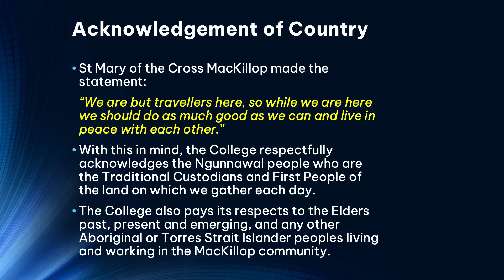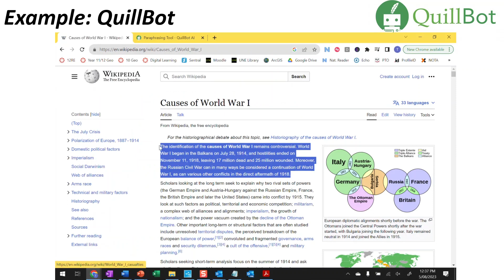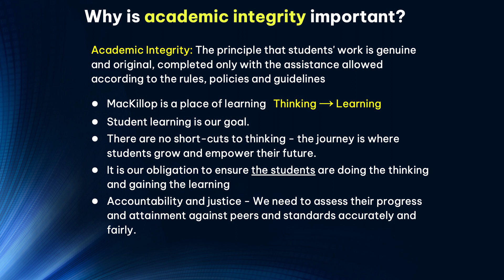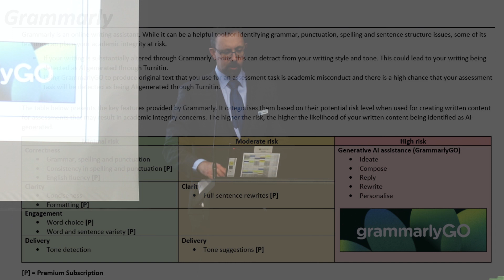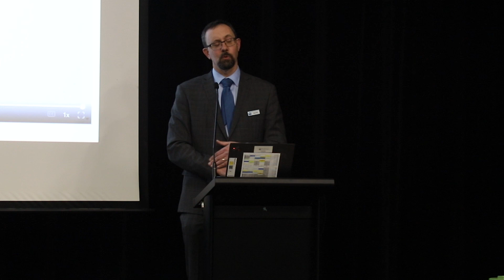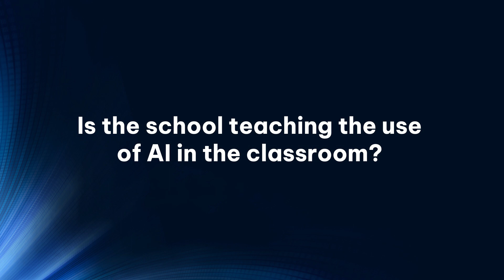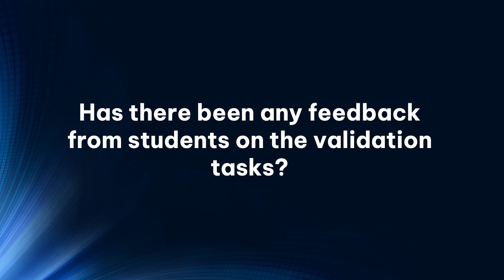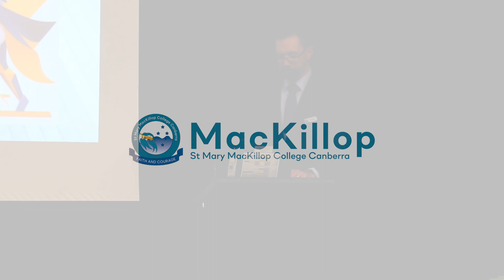AI Information Session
Dr Tristan Burg looks at academic integrity with the emergence of artificial intelligence.

0:00 - Welcome and Introduction
06:25 - About Artificial Intelligence
13:07 - AI and Academic Integrity
35:08 - Q&A Session